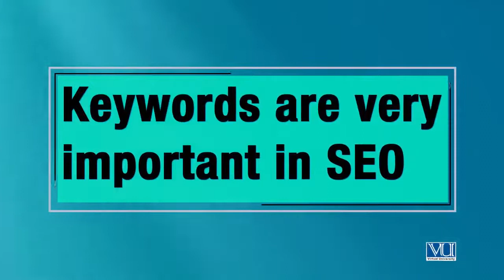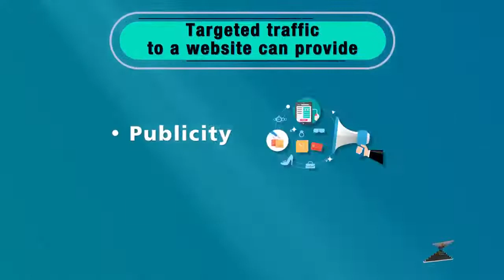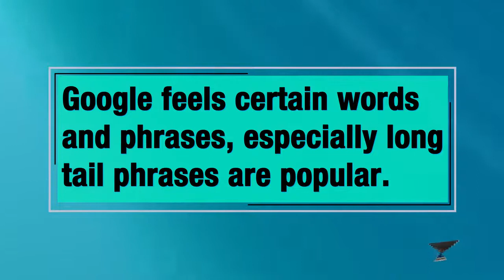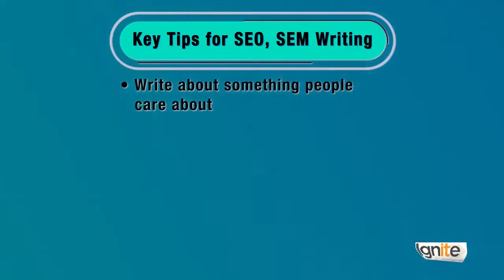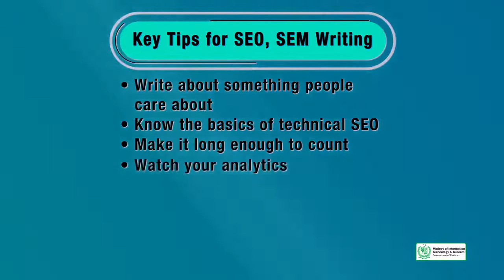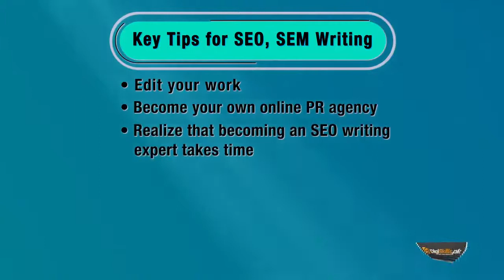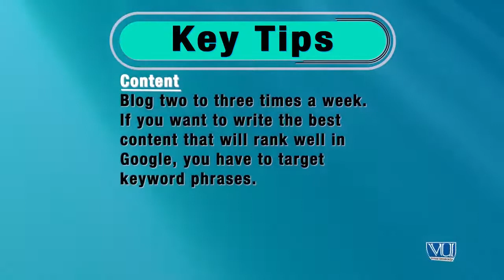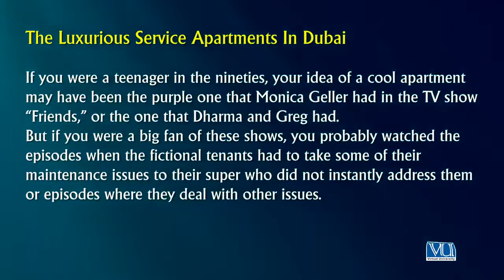Creative Writing Urdu | Writing for Online Media Link SEO and SEM